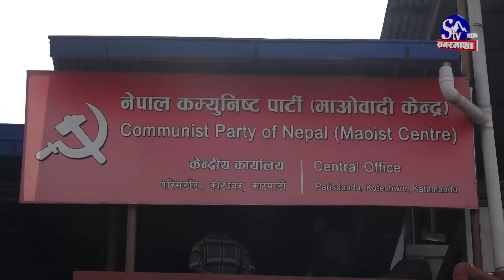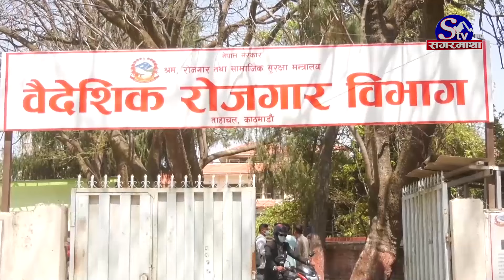राजनीतिमा नयाँ ट्वीस्ट, सरकारको नेतृत्व काँग्रेसको हातमा ! रवि सकाउने खेल !